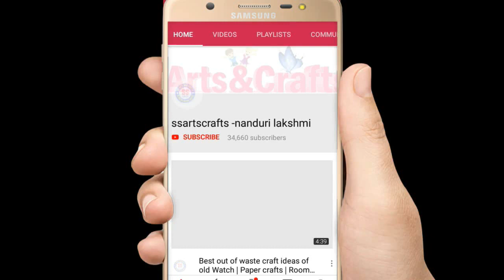How to make Nylon Stocking Flowers || Room Decor || Gift item||Sticking Flowers